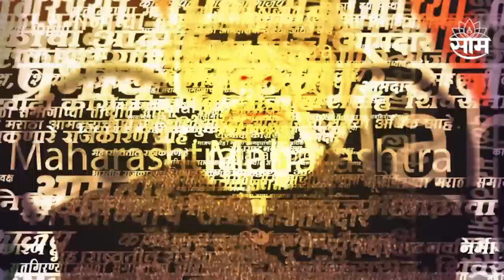नेत्यांच्या मनातला मुख्यमंत्री कोण? Vikhe Patil आणि Shamburaj Desai यांची प्रतिक्रिया..